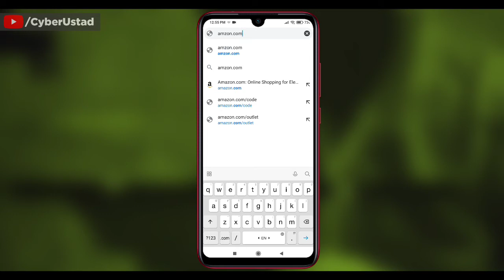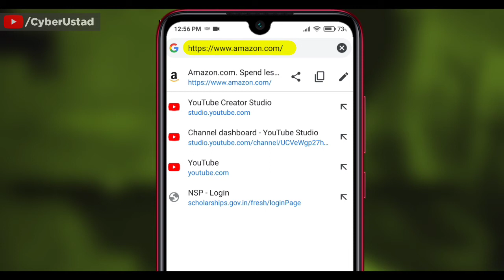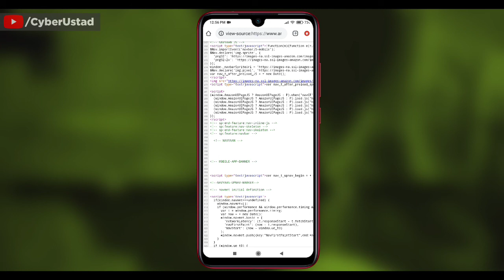How to View Source Code of Any Website on Android Mobile | In Hindi